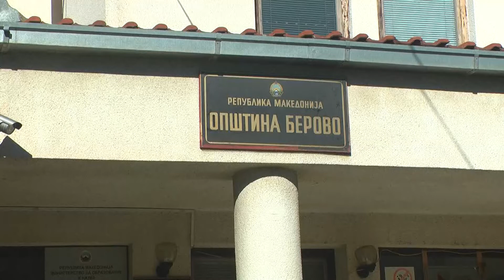БЕРОВО ЌЕ ДОДЕЛУВА УЧЕНИЧКИ СТИПЕНДИИ 10 01 2020